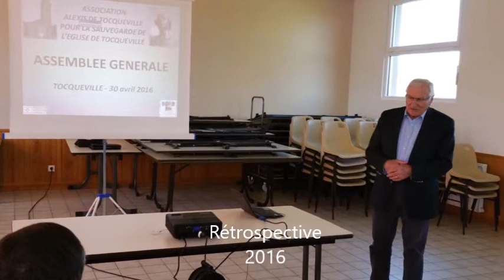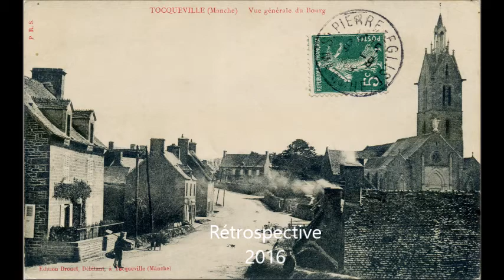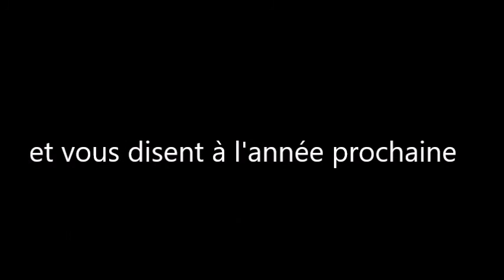Tocqueville 2017 film voeux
Mairie de Tocqueville Rétrospective 2016